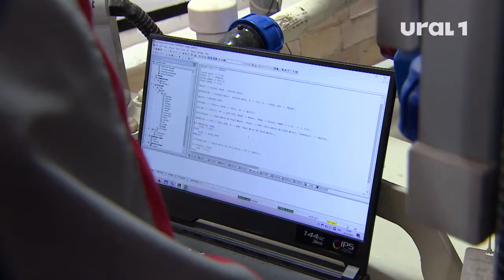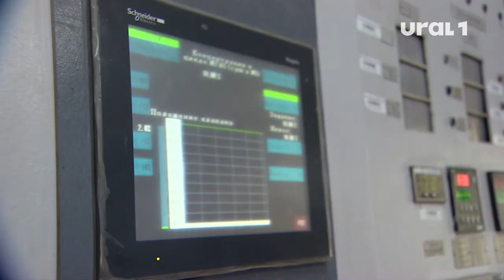«Челябинский цинковый завод» назвали примером для подражания в сфере экологии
Общественники и депутаты регионального Заксобрания сегодня посетили современные цеха и убедились в том, что ситуация с выбросами улучшилась.